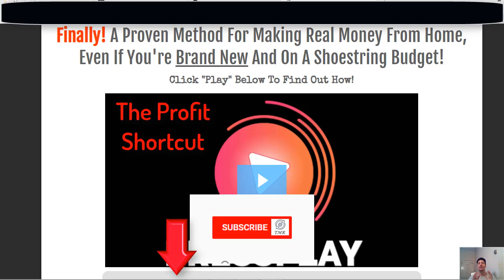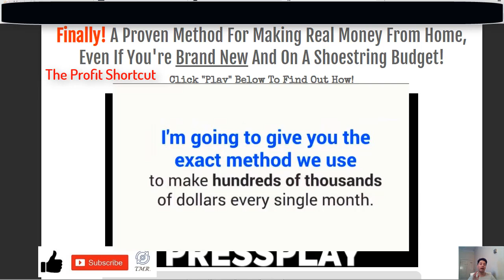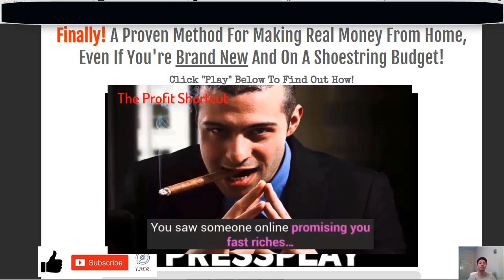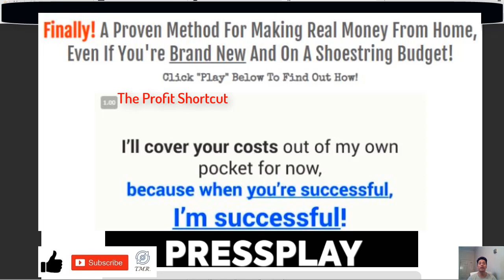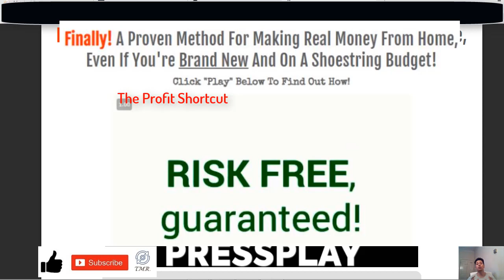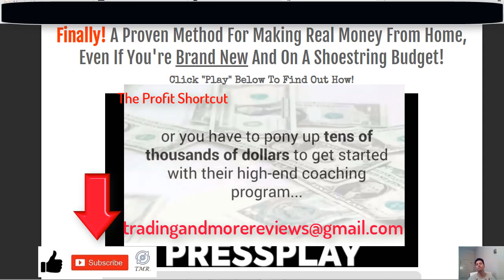The Profit Shortcut SCAM Review-Is It The Real deal?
Today we'll be talking about a service called The Profit Shortcut which claims to have a proven method for making real money from home, even if you are brand new and on a shoestring budget but to be honest since the very first moment I came across with this site and after watching the promotional video, I noticed straight away that this is just another overhyped program, they talk all along the video about how easy is to make money.

Apparently the creator of the system is a woman called Sara Highland who claims that The Profit Shortcut is not a get-rich-quick-scheme but it's a proven method that she wants to share with you which is beginner friendly, everything is done for you and to make thousands of dollars in commissions you just need to work 1 hour a day.